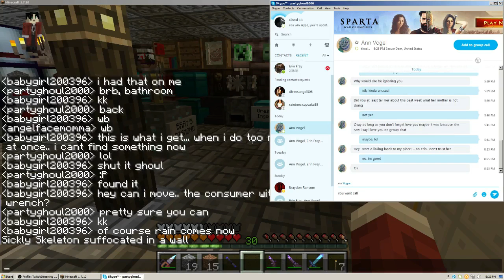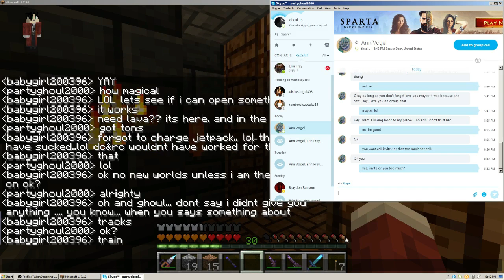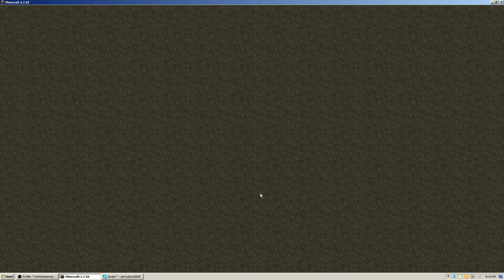Modded Minecraft Stream E012 2016 07 10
==Episode 012==
Completely finished the triple ore processing output lines, did a little nether ore mining, did more work towards the railway & attempted to scare angelfacemomma.

(The skype call between all of us was not recorded on purpose due to children & other possible unknown variables that could have happened.)